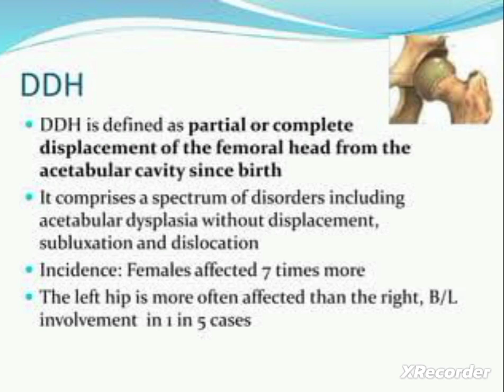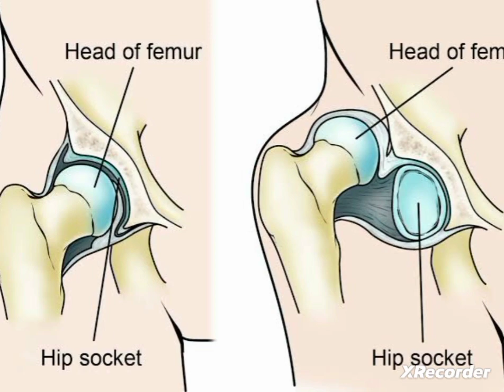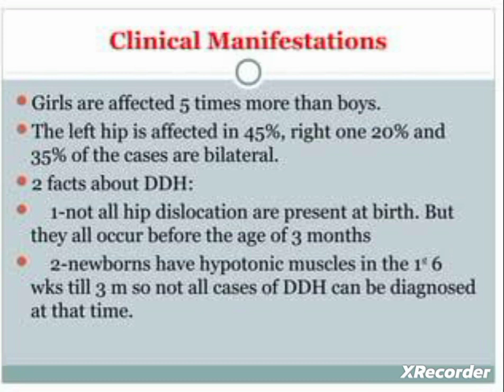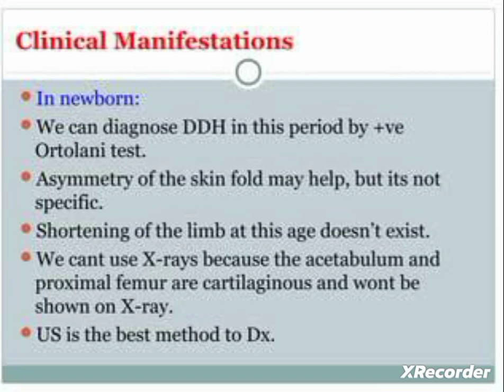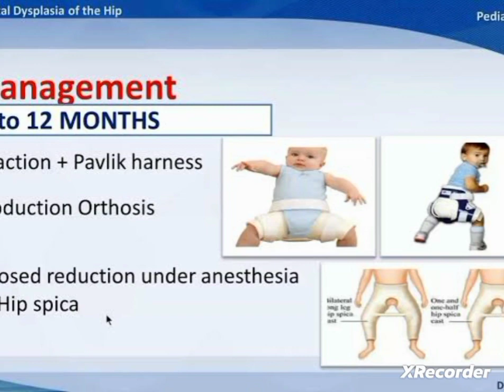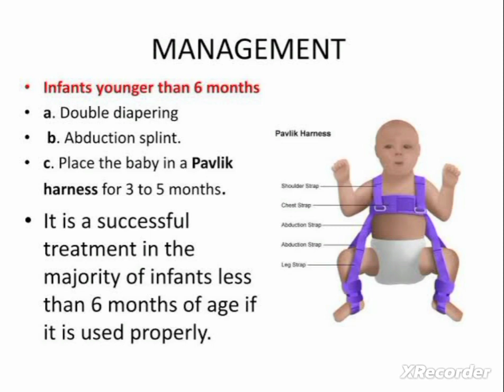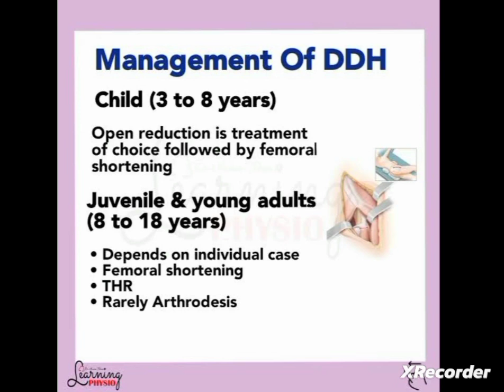Developmental/Congenital Dysplasia Of Hip || DDH/CDH || Developmental Defect@PhysiotherapyKnowledge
dysplasia of the hip
hip dysplasia
developmental dysplasia of hip
developmental dysplasia of the hip
hip dysplasia treatment
developmental hip dysplasia
developmental dysplasia of hip joint
hip dysplasia brace
dysplasia
developmental dysplasia of the child hip
developmental dysplasia of the infant hip
hip developmental dysplasia
developmental dysplasia hip
congenital dislocation of hip
dysplastic hip
sonography of developmental dysplasia of the infant hip